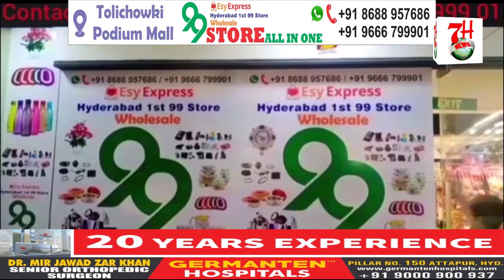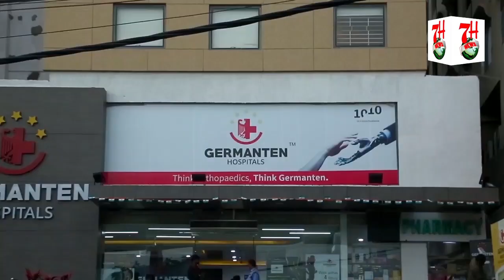RISHIKAPOOR NIGHTS EVENT ORGANISED BY GRASSHOPPER'S ENTERTAINMENT.